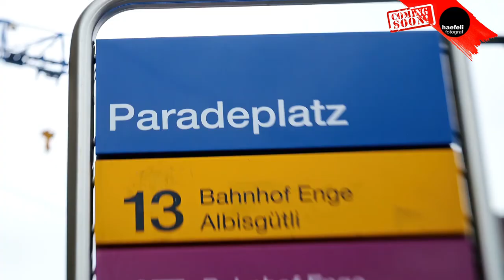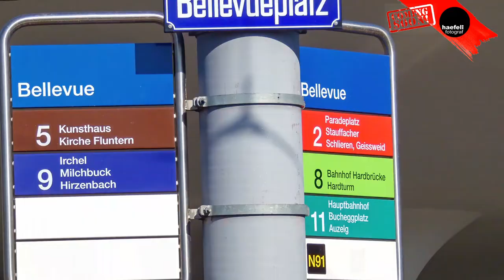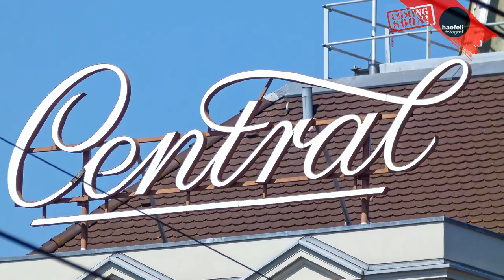Zürich, Sechseläuten Marsch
Premiere der Orchestralen Version des Zürcher Sechseläutemarschs, live gespielt vom Wiener Ballorchester nach einem Arrangement von Wolfgang Steubl.